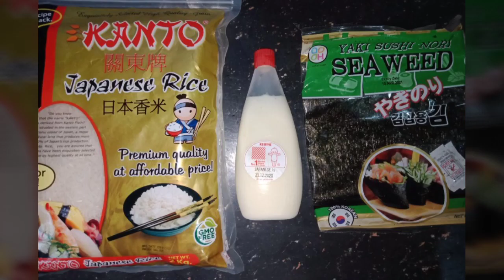How to Make California Maki without bamboo mat VLOG #18